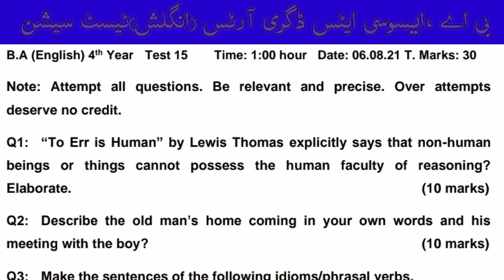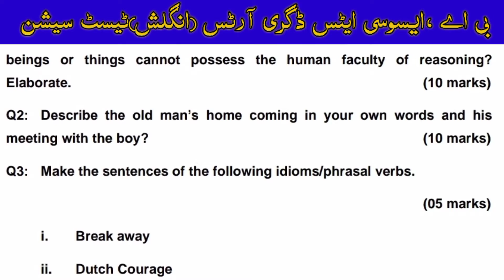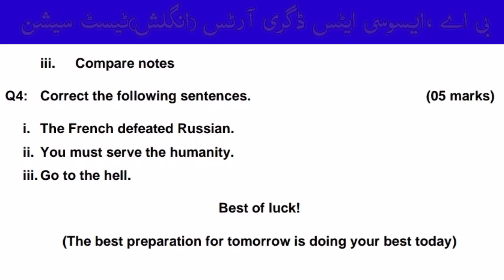BA English Online Test Session | Associate Degree Arts English Online Test Session | 4th YearTest 15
In this video, online English test No. 15 is being uploaded for annual exams prepration. Online test session will be very helpful for private as well as regular students.